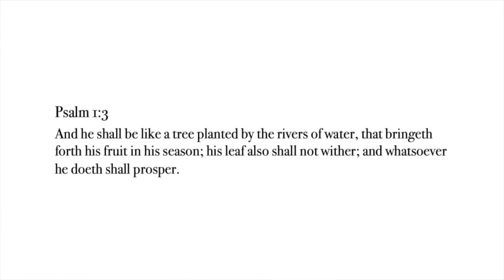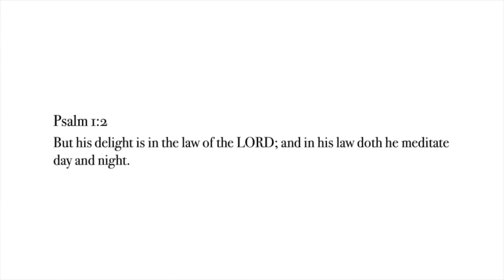Becoming the People We Want to Be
Meeting: Sunday Morning, 13 February 2022